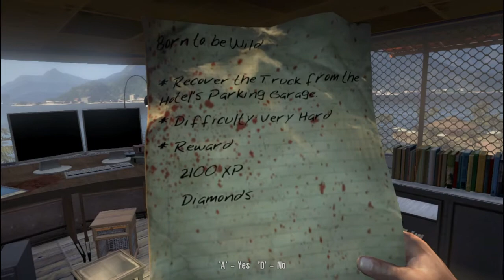Dead Island Game-play | Part 15 | Act I | Chapter 3 | Wheels Of Steel ✔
Dead Island Game-play Part 15 is about the starting of Chapter 3 Wheels Of Steel. Tried to complete the main quest 'Born To Be Wild' & to do that i had to go to the hotel. I was scared to do that & I was right to be scared because of what happened. Watch the video to figure out. :)

Let others give the chance 2 also like the video by sharing :)